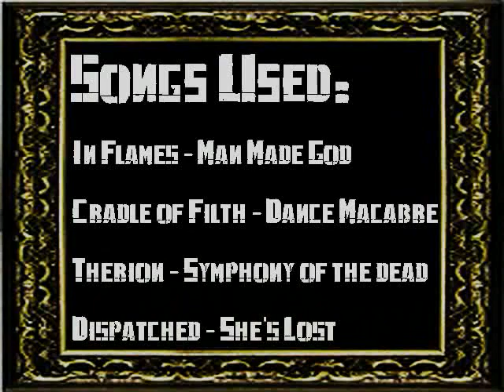Exodus - A TFC skills Avi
[readme missing]

Producer: Psychojo, zErO

Starring: Psychojo+M|M+, zErO+M|M+, Hobojo

Other: A Master Medics Production